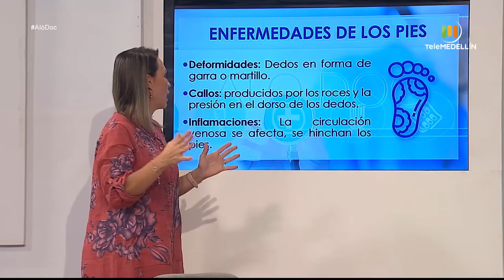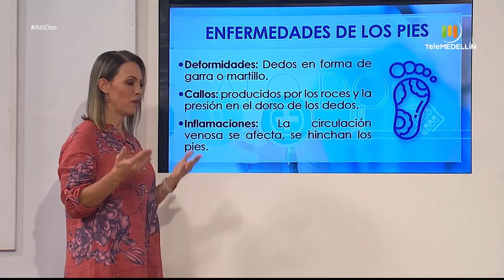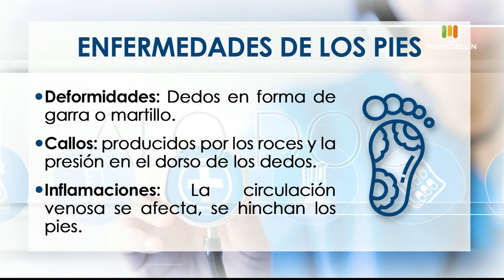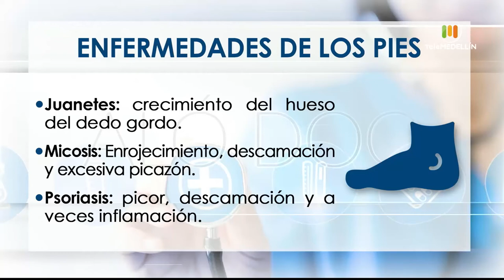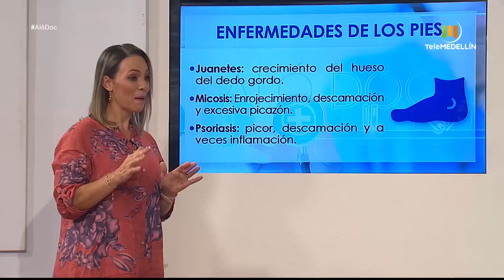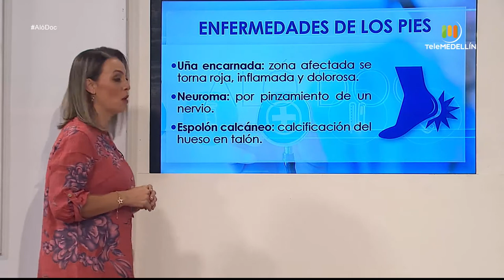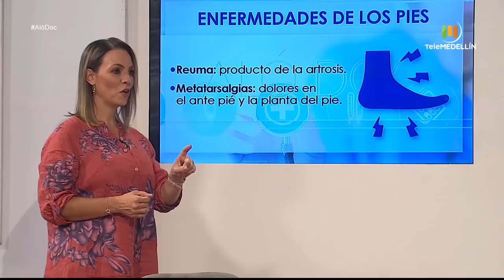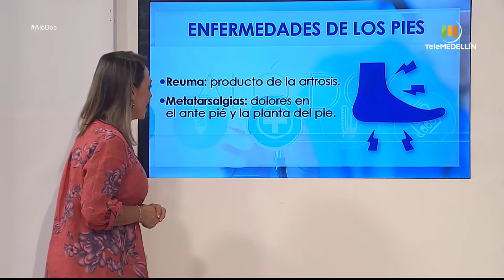Estas enfermedades en los pies son las más comunes [Aló, doc] Telemedellín